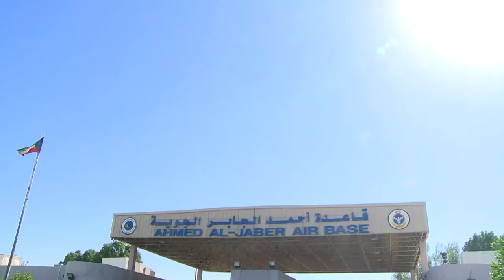ختام فعاليات التدريب الجوى المشترك المصرى الكويتى اليرموك